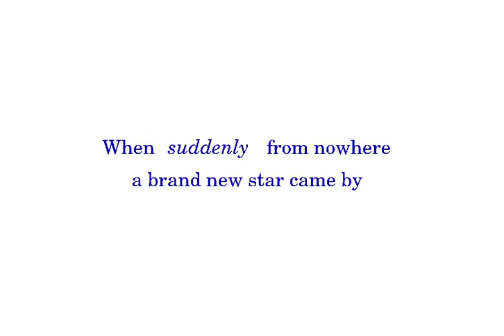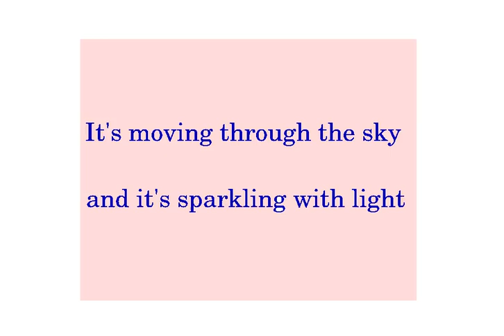01 Lets get ready (to follow the star)